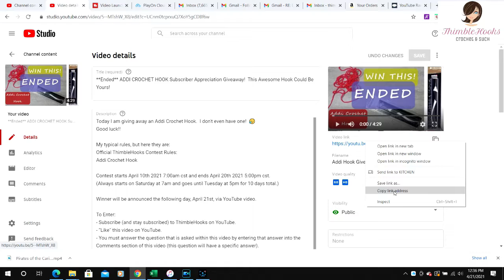**WINNER** ADDI CROCHET HOOK Subscriber Appreciation Giveaway!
Ciao friends!  It really helps the channel, and I could use the caffeine, so thanks!  ...and we have a WINNER...!

Thanks to all for participating and being part of our ThimbleHooks Community!